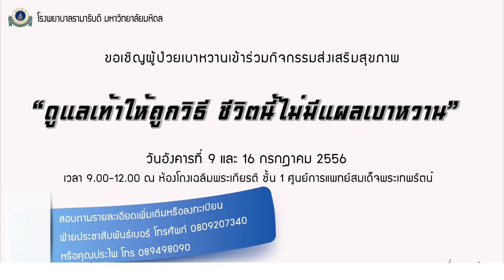ดูแลเท้าให้ถูกวิธี